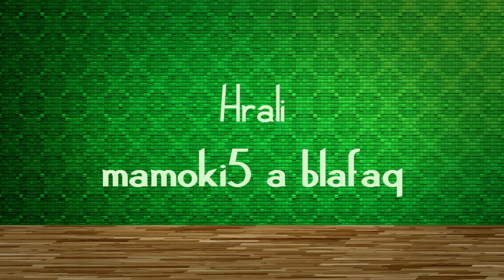ADMIN: S01E01 "B!tch Block" (CZ/SK)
Ďalší diel seriálu z prostredia života na serveroch. Tentokrát Admin vymyslí od hnevu nový názov jedného bloku. Koľko môže hráč provokovať admina ? :)

Texture packs:
R3D.CRAFT (64x) By Thomas from Uniblue Media

This music is no copyright! (Creative Commons) - Free!